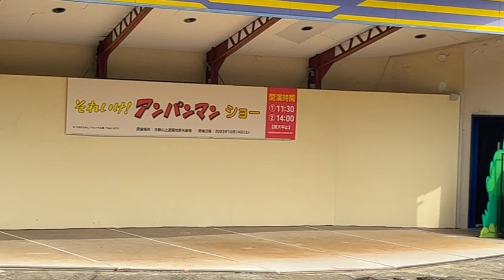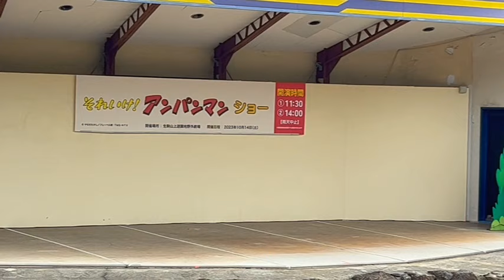それいけ！アンパンマンショー AMPANMAN SHOW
ジャムおじさんのパンを手伝うのは良い子のバイキンマン？？？